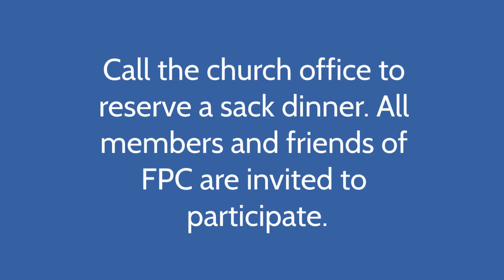2021-08-01 Full Worship